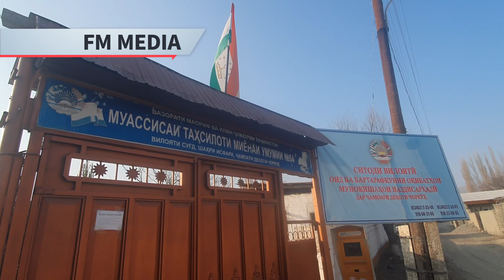МАКТАББАЧАГОНИ ЯК ДЕҲАИ МАРЗӢ ПАНҶ МОҲ БОЗ САРСОНАНД!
Баъди тахриб шудани ягона мактаби деҳаи Сомониён дар ҷамоати Чоркӯҳ наврасону мактаббачагони инҷо сарсон мондаанд. Панҷ моҳ боз толибилмонро волидонашон ба мактабҳои маркази ҷамоати Чоркуҳ, ки дар дурии то 10 километр қарор дорад, бурда меоранд.

Моҳи сентябри соли гузашта, баъди ду ҳафтаи  соли нави хониш кӯдакону наврасони деҳаи марзии Сомониён дар паи муноқишаи мусаллаҳонаи Тоҷикистону Қирғизистон аз мактаби худ маҳрум шуданд. Сокинони деҳа мегӯянд, мақомот бояд ҳарчи зудтар онро дубора созанд, чунки ин ҳолат ба илмомӯзии фарзандонашон таъсири манфӣ расонидааст.

Мактаби рақами 64 ягона тадрисгоҳе дар деҳаи Сомониёни Поён ва ҳам Боло аст, ки тақрибан 350 толибилм дар он таҳсил мекарданд. Ин мактаб дар минтақае ҷойгир шудааст, ки аз чанд ҷониб бо деҳаи Куктоши кишвари Қирғизистон марз дорад. Сокинону наврасон барои ба маркази ҷамоат рафтан аз маҳалли зисти қирғизтаборон мегузаранд. Борҳо дар ин мавзеъ аз баҳсҳои кӯчаки сокинони марзӣ муноқишаҳои бузург ба вуқуъ пайвастаанд.

Дар ин мактаб 13 муаллим дарс мегуфтанд ва ҳоло  аксари онҳо дар 5 мактаби ҷамоати Чоркуҳ  тақсим шудаву ба толибилмон дарс медиҳанд. Дар муноқишаи рӯзи 16-уми сентябр Камолхон Собиров як устоди ин дабистон аз чашму чандин ҷояш захм бардоштаву моҳҳо дар бистари беморӣ қарор дорад. Собиров низ интизори бозсозии мактаб аст ва ният дорад боз ба ҷойи кораш баргардад.

Мақомоти маҳаллии Исфара ҳам ба сокинон  ваъда додаанд, ки ин талабашонро ҳарчӣ зудтар ба иҷро расонанд.

Ба ғайр аз мактаби 64 дар деҳаи Сомониён боз чандин муассисаҳои наздимарзии ҷониби Тоҷикистон қисман осеб дида ва зуд бартараф шудаанд. Тарафи Қирғизистон ҳам мегӯяд,дар ин даргириҳо 9 мактаб ва боғчаҳои кӯдакон дар вилояти Бодканд осеб дидаанд.
Дар пайи он Дидбони Ҳуқуқи Башар (Human Rights Watch), як созмони ҳомии ҳуқуқ, аз ҳукуматҳои Тоҷикистону Қирғизистон хоста буд, ки мактабу кӯдакистонҳои дар муноқиша осебдидаро таъмиру барқарор кунанд.
Созмони мазкур, ки дар Ню-Йорк қароргоҳ дорад, охири соли гузашта  бо нашри баёнияе ҳамчунин хост, дигар нагузоранд, ки дар ҷараёни муноқишаҳо  кӯдакону таҳсили онҳо осеб бинад.

ГУЗОРИШИ ПУРРАРО ДАР НАВОР ТАМОШО КУНЕД.
Маводи мазкур дар доираи лоиҳаи DW Akademie, ки аз ҷониби Вазорати корҳои хориҷии федеролии Олмон (Auswärtiges Amt) маблағгузорӣ мешавад, омода гардидааст. Андешаҳои дар ин мақола баёншуда маводи муаллифӣ буда, нуқтаи назари Deutsche Welle/DW Akademie-ро инъикос намекунанд.